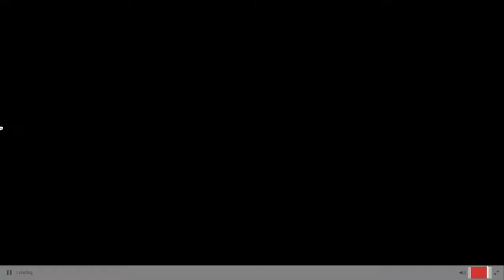B'ville All Stars News Clip - CNYCentral